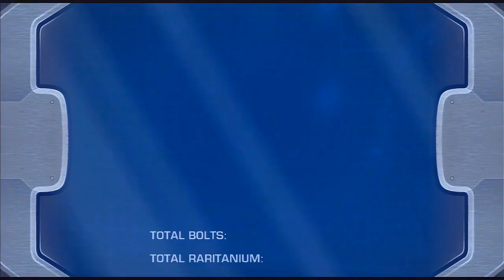Ratchet and Clank: Future Tools of Destruction - Episode 17